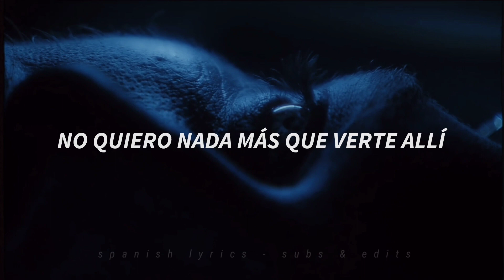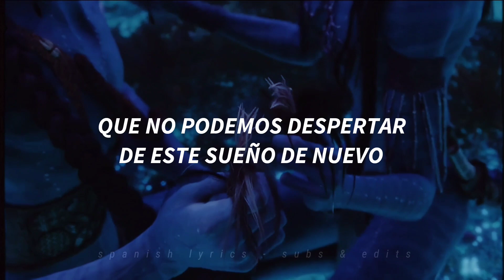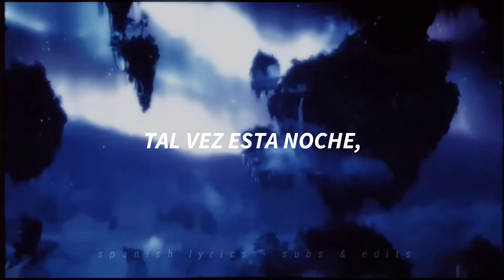Evanescence - Before the dawn (Sub español)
Holaa chic@s hay nuevo video, ahora me devuelvo a mi cueva a seguir editando.

Nada me pertenece, este sólo es un video echo con el propósito de entretener.

Película: Avatar de James Cameron.